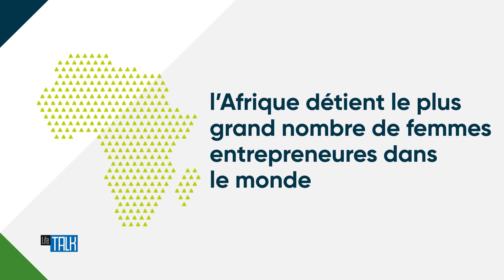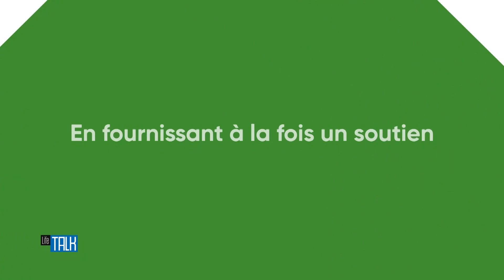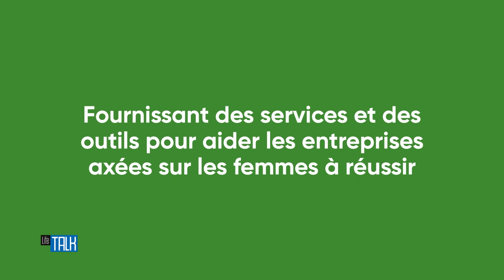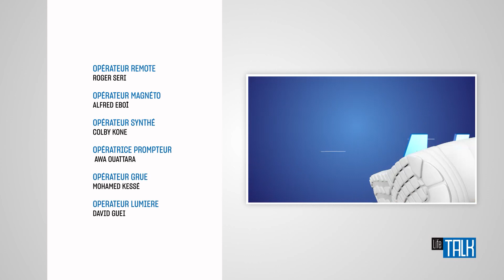Life Talk du 12 Juillet 2021 - Paul-Harry Aithnard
Brice Anoh et son équipe ont reçu Paul-Harry Aithnard, directeur général d'Ecobank Côte d'Ivoire.
Avec lui, il a été question de la résilience face au Covid-19, de la digitalisation et de l’inclusion financière d'Ecobank Côte d'Ivoire.